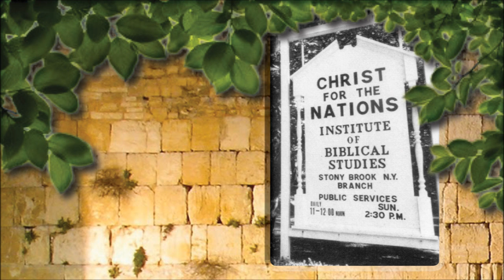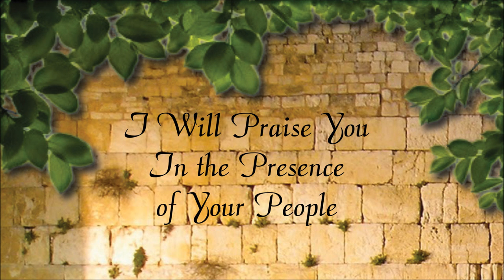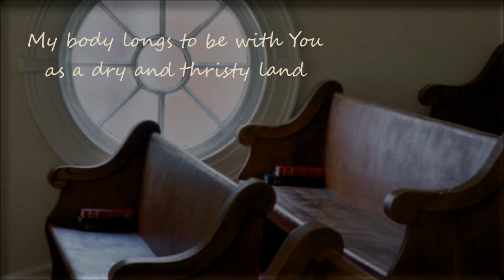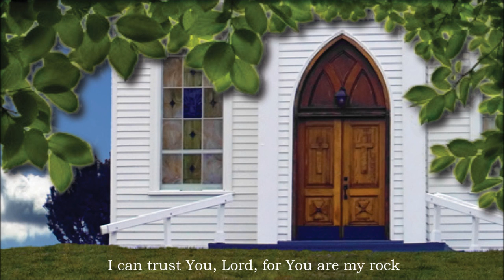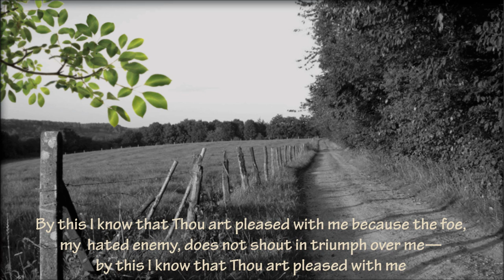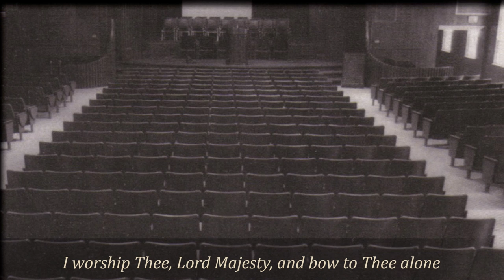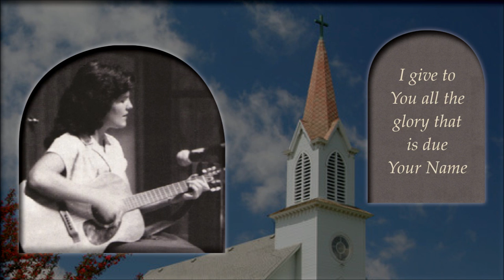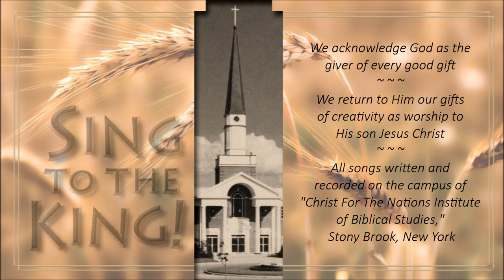CFNI of Biblical Studies ~ "Sing To The King, Vol. 1" ~ 1985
A studio recording of original praise and worship songs from "Christ For The Nations Institute of Biblical Studies," Stony Brook, Long Island, New York, that was produced in 1985. The school has since closed. All songs were written and recorded by staff and students on the campus of CFNIBS.

Though some of these songs will sound familiar to you, what we hear here are the original recordings as performed by the original composers. I post this upload so that the memory and music of CFNIBS—the people—may not be forgotten by some and discovered by others.

PLAYLIST (14 songs, 44 minutes)
00:00 :: Sing To The King
02:37 :: As David Did
06:12 :: I Will Praise You In The Presence of Your People
07:53 :: I Will Be Still
09:53 :: O God, I Seek You
13:33 :: Holy, Holy, Lord Most Holy
16:29 (Scripture Reading)
17:20 :: I Can Trust You, Lord
21:27 (Part 2)
21:35 :: I Put On The Armour of God
23:54 :: By This I Know
25:35 :: My Help Comes From The Lord
27:53 :: I Place You On The Throne
30:55 :: Abba Father
34:41 :: The Glory Due Your Name
38:55 :: Hallelujah